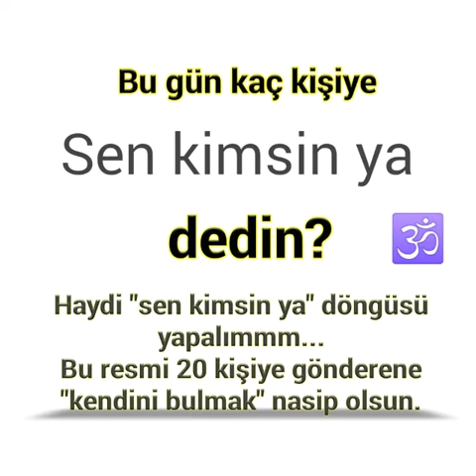Ben kimim ya